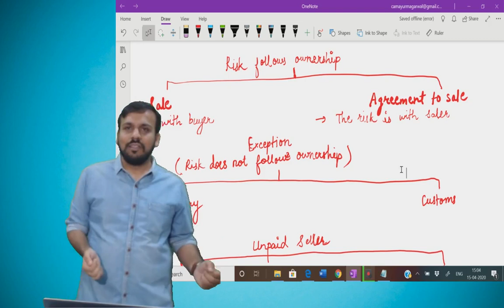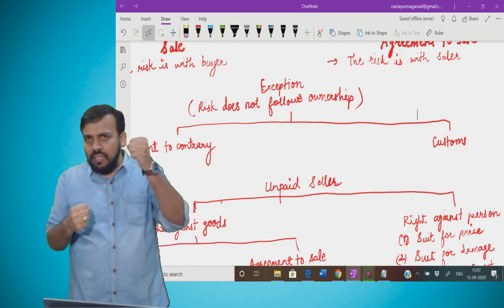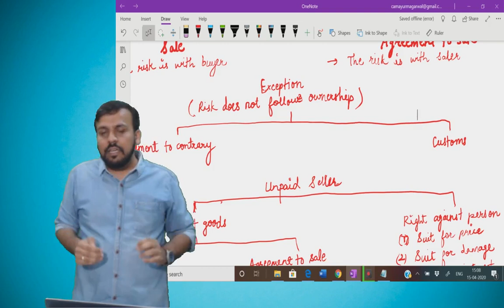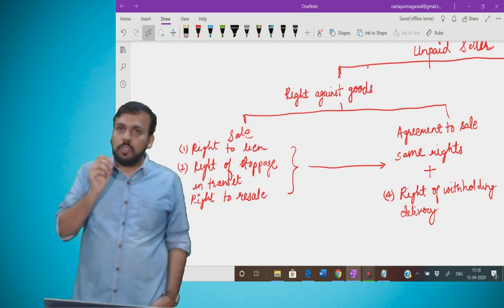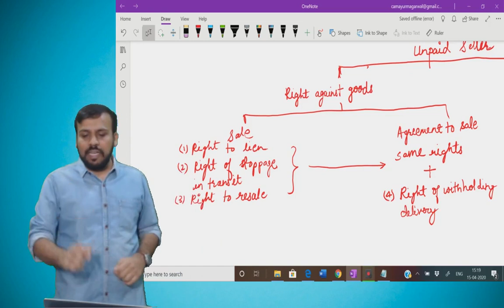CS Foudantion Busines Law Revision Day 6| Sale of Goods Act|CA Mayur Agarwal